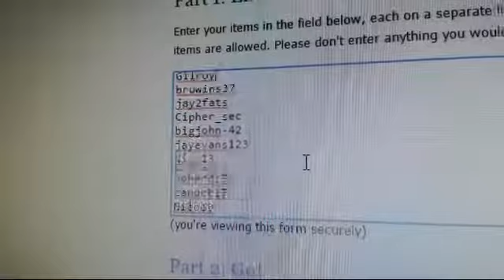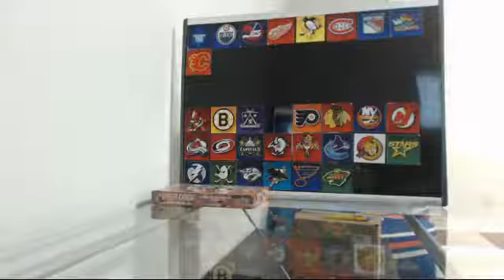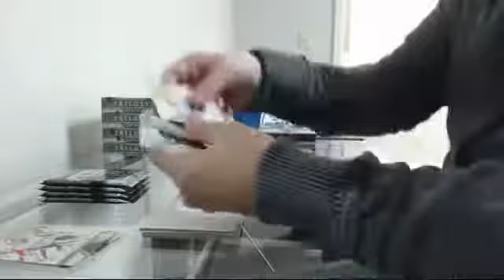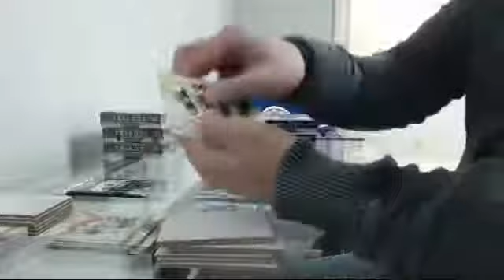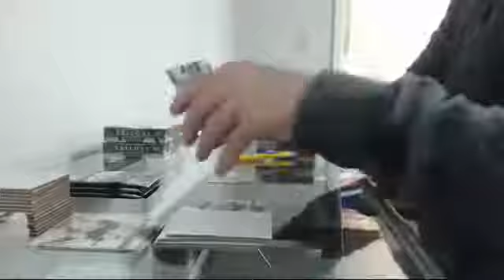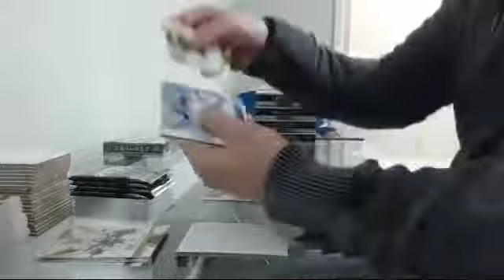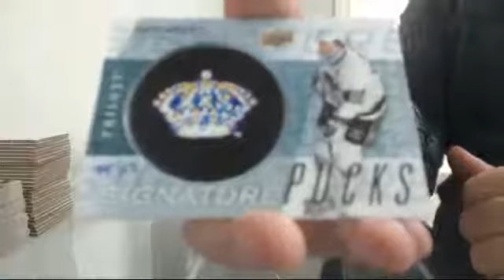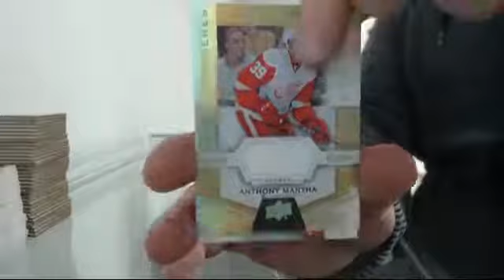16-17 Trilogy Half Case Double Up Draft #3